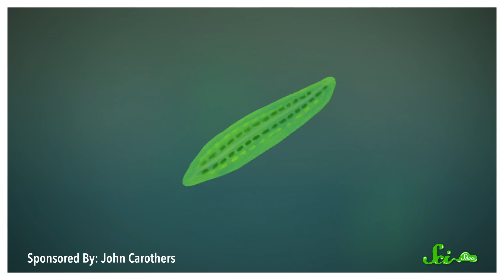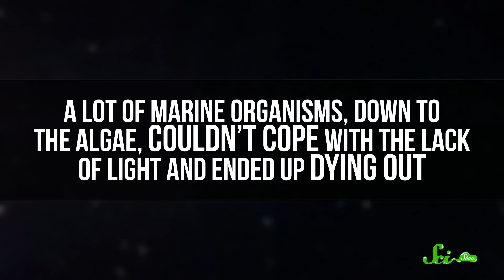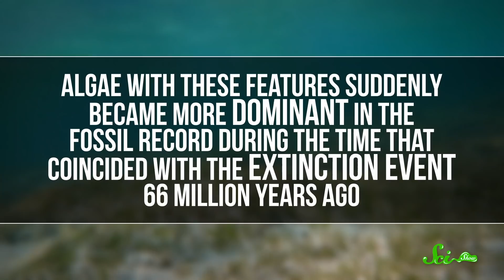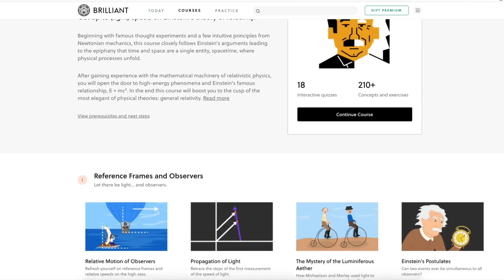When Algae Learned to Hunt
You probably don't consider algae to be super aggressive, but 66 million years ago had to turn to murder in order to survive.